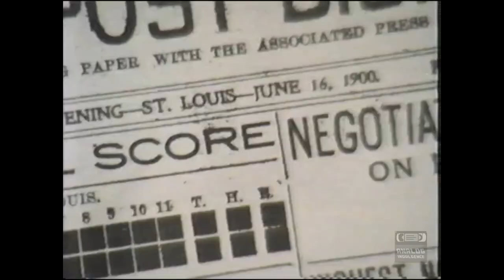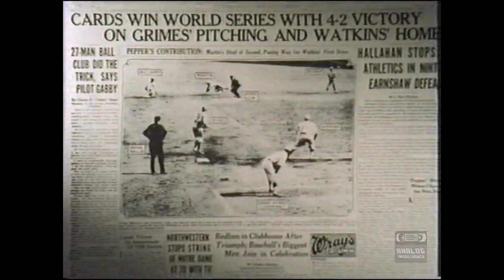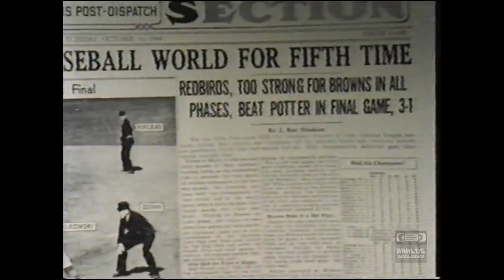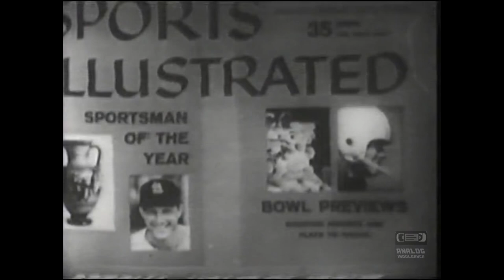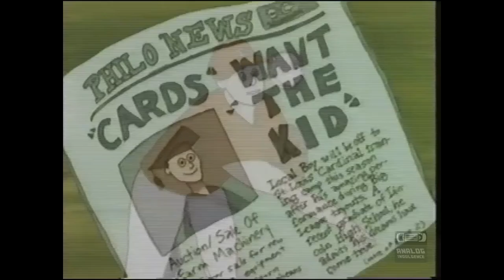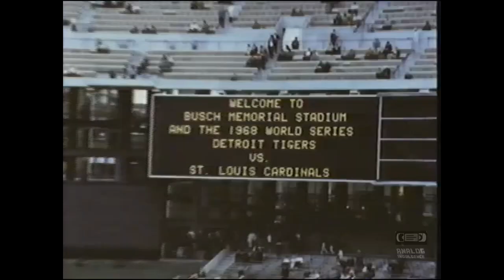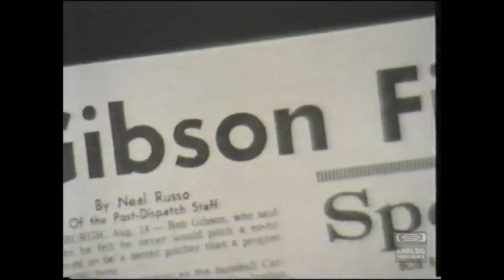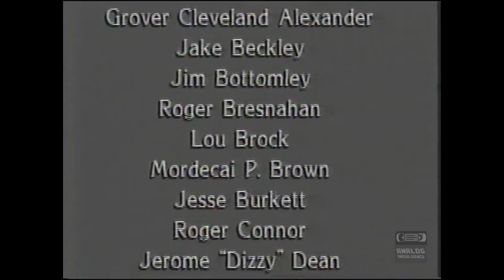St Louis Cardinals documentary. 1985